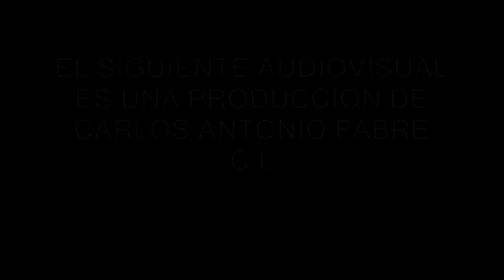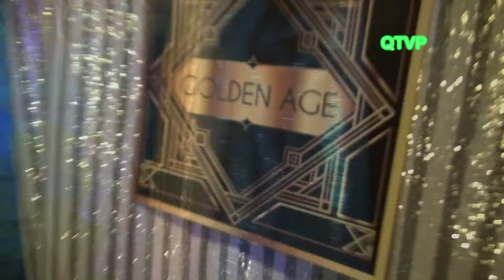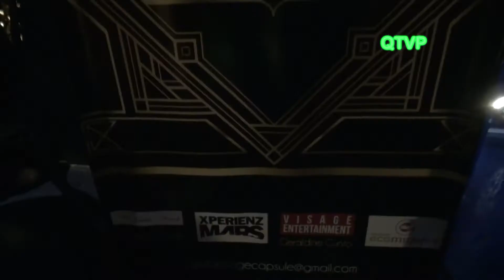GOLDEN AGE. Colección HOLIDAY 2017. Edición Limitada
Carola Cornejo y Geraldine Cunto presentaron su colección HOLIDAY 2017. Edición Limitada  en una exclusiva reunión en Puerto Madero.
La colección fue realizada con selectas telas de manera socio-eco responsable.
Conjuntamente, la ambientación y los accesorios de Mónica Duch brindaron una exquisita y delicada visual a la noche de presentación de la marca GOLDEN AGE.
Los exclusivos diseños fueron lucidos por modelos de la Agencia Visage Models.
Video realizado por Carlos Antonio Fabre